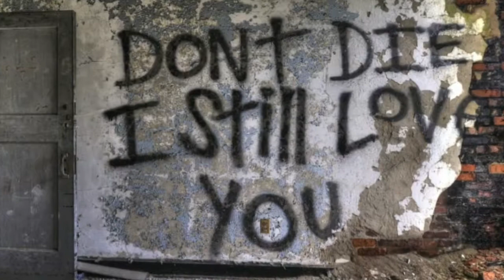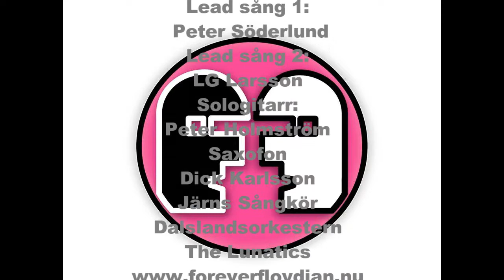Comfortably Numb 2018 Live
Forever Floydian i Mellerud framför Comfortably Numb, live i september 2018.

The Lunatics, Järns Sångkör och Dalslandsorkestern spelar tillsammans arrangemanget av Peter Halvordsson i Kulturbruket på Dal.

Solister:
Saxofoner: Dick Karlsson
Gitarr: Peter Holmström
Sång 1: Peter Söderlund
Sång 2: Lars Gunnar Larsson

Filmen, gjord av Vincent Gal, är den som visades på projektionsduken under konserterna.

Tagen med tre kameror och med ljudet du hör på nu.